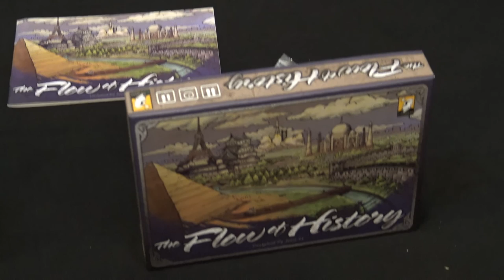SPIEL 16: Interview with Jesse Li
It's an interview with game designer Jesse Li with the help of David Liu (Moaideas Game Design) recorded in Essen Spiel 2016. Enjoy!

Main topics we discuss:
- gaming in Taiwan
- personal design preferences
- influence of Carl Chudyk in Jesse Li games
- upcoming games

OUR PARTNER:
- Custom inserts, sleeves and other accessories